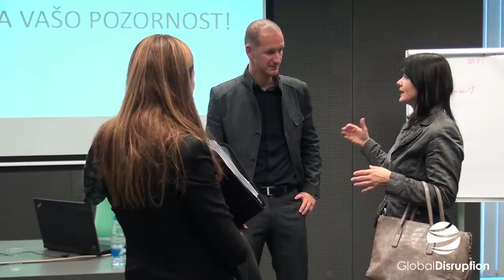Hire Kristjan Zemjič as a speaker